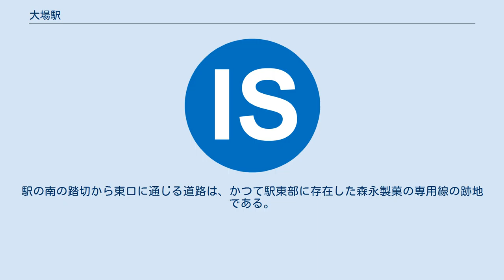大場駅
東口駅舎 駅構内を三島側の車内から見たところ。
一番右側が頭端式の3番線 駅構内を修善寺側の踏切から見たところ 大場駅（だいばえき）は、静岡県三島市大場にある、伊豆箱根鉄道駿豆線の駅である。
駅番号はIS05。
 北側に伊豆箱根鉄道の本社及び車両基地（大場工場）があるため、朝には当駅始発の列車もある。
 単式ホーム・島式ホーム計2面3線を有する地上駅。
東口駅舎は1番線ホームに、西口駅舎は2番線ホームに、それぞれ面しており、各ホームとのアクセスには構内踏切を使用する。
 現在は早朝、夜間を除き1番線が修善寺行、2番線が三島行の発着となっている。
 3番線は頭端式ホームのため、大場始発三島方面行き普通列車・三島発大場行きの最終電車・大場工場への入庫列車・出庫列車のみに使用されるが、日中の車両故障時に代替車輌への乗り継ぎに使用されることもある。
大場工場でイベントの時はこのホームに1日中電車が留置されることもある。
特急踊り子の停車駅のため、1番線と2番線のホーム有効長は5両、3番線のホーム有効長は3両である。
 西口、東口ともに自動改札機を設置している。
駅窓口は西口にある。
 以前は西側にしか改札がなく、東側の1番線（修善寺行の列車が発着）に降りた乗客は構内の踏切を使って西側ホームに渡らねばならなかったが、2001年に県立三島南高校が大場地区に移転したことに伴い、東側のホーム南寄りに東口が増設された。
当初は朝のラッシュ時のみ使用されたが、2005年の駅舎改築時に東口にも自動改札、券売機が設けられ午前7時から午後9時まで利用できるようになった。
 現在西口の自動券売機1台が、また東口も自動券売機1台がタッチパネル式に置き換えられた。
 2006年末より、発車ベルが、鎌田信号機製の電子音のものに変更された（3番線を除く）。
発車ベルは踏切に連動しており駅員が発車ベルのボタンを押すと踏切が作動し一定のタイミングで発車ベルが一定の時間鳴る。
駅の南の踏切から東口に通じる道路は、かつて駅東部に存在した森永製菓の専用線の跡地である。